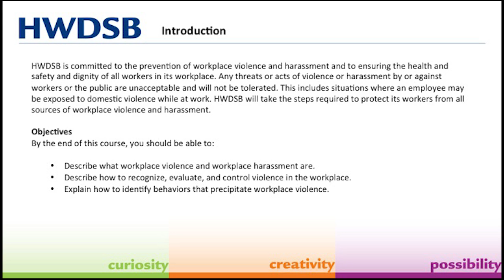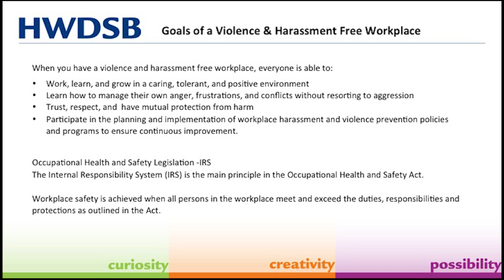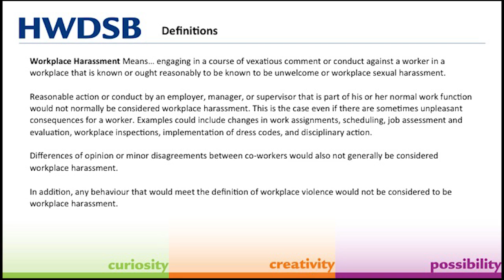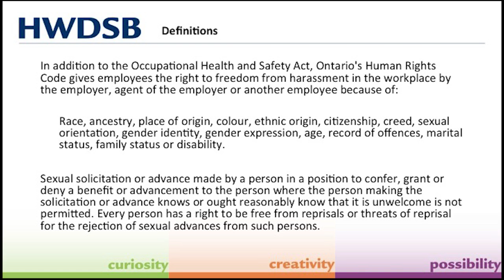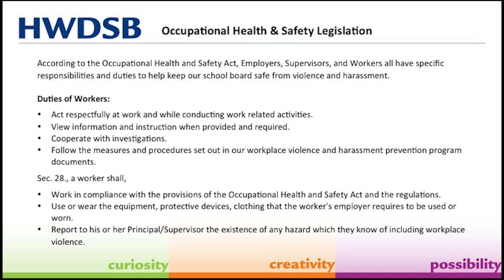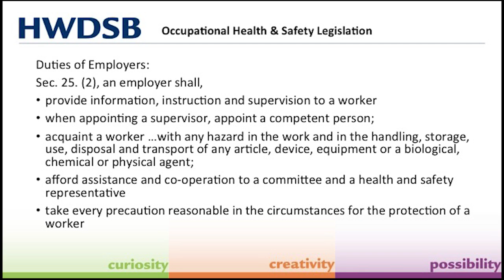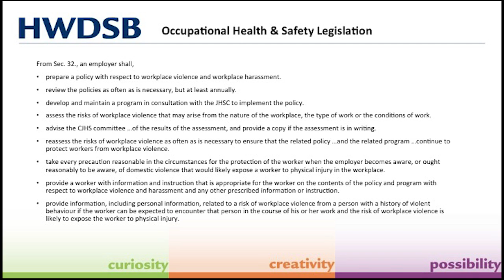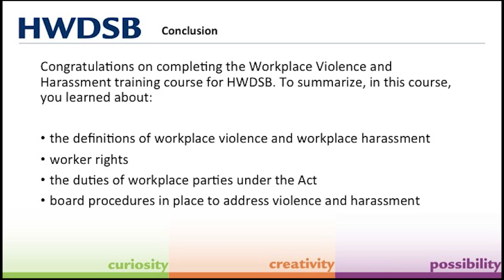Workplace V and H